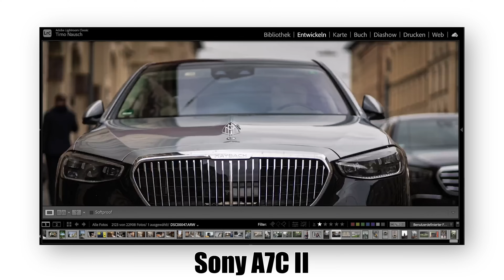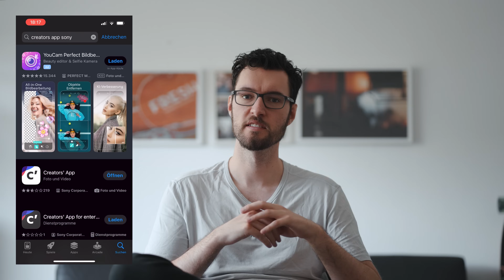Ich habe (ungewollt) eine neue Kamera | Mein Ersteindruck zur Sony A7C II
Ich habe ungewollt eine neue Kamera kaufen müssen. Hier geht es um meinen Ersteindruck zur Sony A7C II, bei dem ich auch einen Vergleich zu meiner bisherigen Sony A7III ziehe.

🎥 VIDEOKAPITEL ⏰
0:00 - Warum ich eine neue Kamera brauche
1:11 - Warum habe ich mir die Sony A7C II als neue Kamera gekauft?
2:36 - Mein Ersteindruck zur A7C II (im Vergleich zur A7 III)
7:45 - Hast du Fragen zu dieser Kamera?